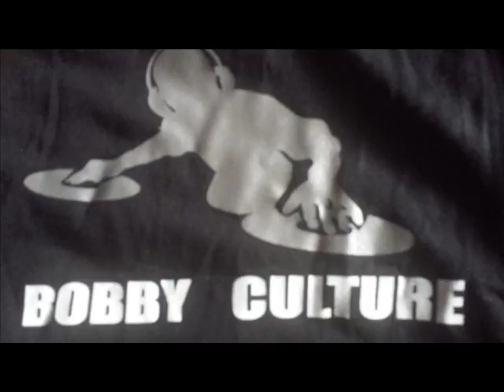TRISTON PALMER TEK SET PON ME